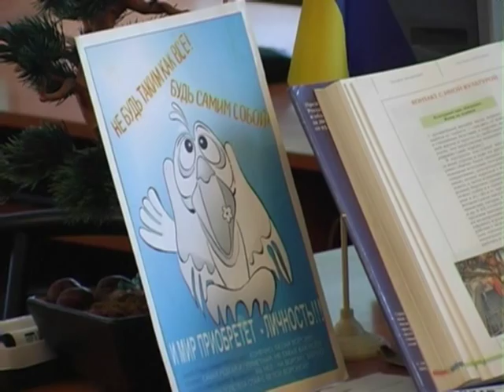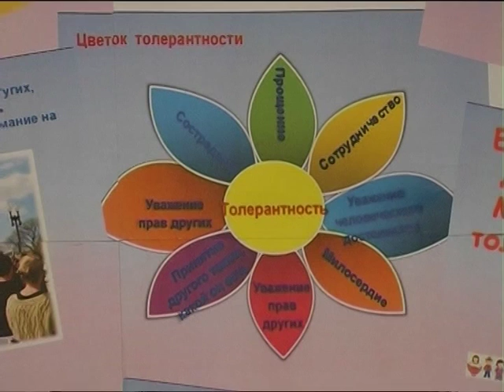16 листопада по всьому світу відзначають день толерантності